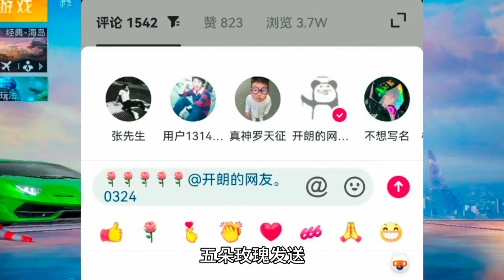鹤词解说：小孩新暗号2 0版本，队友千里扶人，唱孤勇者太LOW？